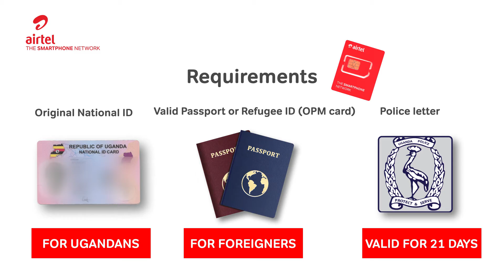SIM Card Registration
Airtel Uganda wishes to notify its esteemed customers, distributors and all stakeholders that it has resumed the sale of new SIM cards and SIM card replacements at selected Airtel service centres countrywide with immediate effect following a go-ahead by the Uganda Communications Commission.

Requirements:

1. New SIM cards: Original copy of the National ID (nationals), passport (foreigners) or a Refugee card (refugees)

2. SIM card replacement: Original National ID, a valid police letter of 21 days of issuance.

3. 4G upgrade: Original National ID, the current SIM card.

All new SIM cards and replacements can only be done by the SIM card owner at UGX 2,000 and can only be activated upon verification by NIRA. 4G upgrades too can only be done by the registered cardholder.